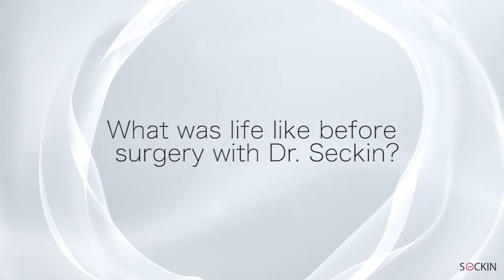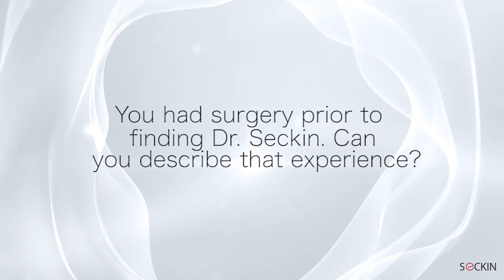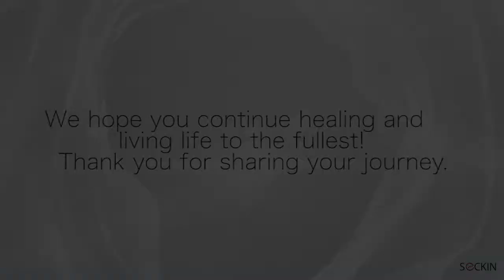A Cross Country Endometriosis Story Alyssa’s Journey to A New Quality of Life